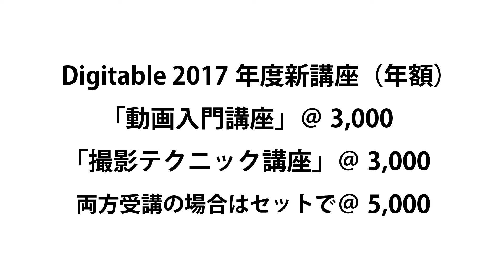TK PRESS NEWS 119号 新講座とWeb会員制度のお知らせ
新年度からデジタルフォト基礎講座に代わって、「動画入門講座」「撮影テクニック講座」を、年間を通じ交互に行ってまいります。4月は「動画入門講座の一回目」年間のシラバスと動画制作の基本課題について講義します。
さらに、その講座内容の動画を限定公開で視聴できる「Web会員」制度を新設します。
「Web会員」制度はなかなか勉強会に出席できない方のために、「動画入門講座」、「撮影テクニック講座」の実際の講座と同じ内容を動画で視聴頂けます。